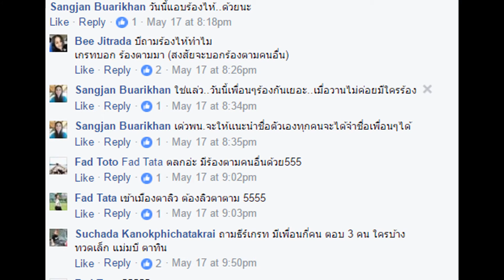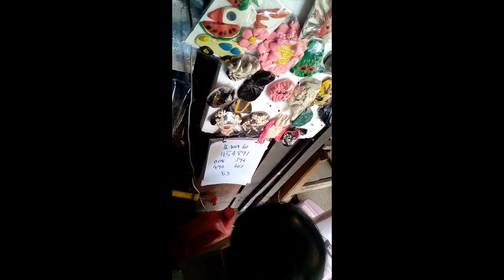เปิดเทอมแล้ว ไปโรงเรียนวันเเรก ธีร์เกรท | อาเกศ Agate Play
ที่ศูนย์พัฒนาเด็กเล็กบ้านยางสามต้น วันแรกสนุกมาก อาหารอร่อย กินหมดชามเลย วันที่สองก็สนุก วันที่สามก็ยังสนุกอยู่ เล่นสนุกจนต้องขนของเล่นกลับบ้าน? กลับมาหมดสภาพทุกวันเบย